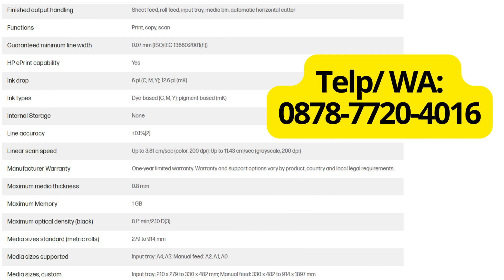WA 0878 7720 4016, Jual HP Designjet T830 A0 di Bandung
WA: 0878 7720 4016, Jual HP DesignJet T830 di Bandung, Plotter HP T830 di Bandung Jawa Barat

Distributor Printer HP DesignJet T830 di Bandung, Jual Plotter HP T830 di Bandung | WA: 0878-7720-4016, Jual Printer HP T830 Barang Baru di Bandung, Harga Printer HP Designjet T830 Paling murah di Bandung, Jual Plotter HP DesignJet T830 Garansi Resmi, Agen Penjualan Printer HP Terbaik di Indonesia, jual printer HP Online di Bandung

Kenapa Anda Harus Membeli Printer HP di Sini?
Kami sudah lebih dari 10 tahun menggeluti bidang jasa penjualan Printer HP di Indonesia, Produk yang kami jual adalah Original Asli dan ber-Garansi Resmi HP Indonesia

Kami mempunya Team Penjualan Distribusi dan Retail di Jakarta Bandung Semarang Yogyakarta Medan Surabaya Lampung Palembang Makassar Bali dan kota lain di Seluruh Indonesia

Harga kami yang relatif Lebih murah dari Toko lain di Jakarta
Pembelian Barang bisa via Online Marketplace atau ke Toko Offline

Banyak testimoni dari Customer kami yang membuktikan kepuasan mereka atas layanan kami.